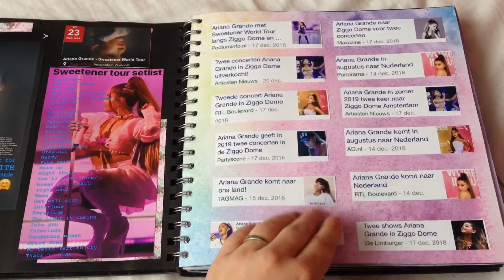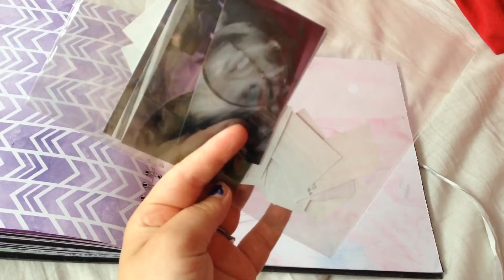My sweetener tour photobook and stuff use for it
Its not Done yet